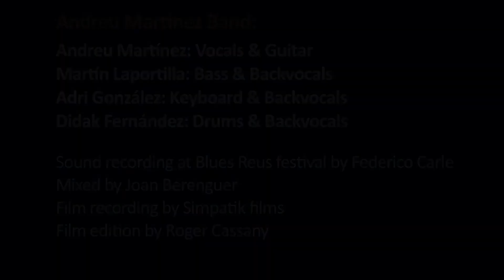Andreu Martínez - Stop The Future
AM Band:
Andreu Martínez: Vocals & Guitar
Martin Laportilla: Bass & Backvocals
Adri Gonzalez: Keyboard & Backvocals
Didak Fernández: Drums & Backvocals

Sound recording at Blues Reus festival by Federico Carle
Mixed by Joan Berenguer
Film recording by Simpatik films
Film edition by Roger Cassany